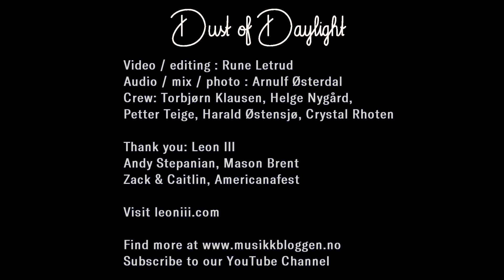Leon III - Americanafest 2019 (Dust of Daylight Sessions)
LeonIII- live from Americanafest 2019

1: Alberta - 00:03
2: This Whisper is Ours - 04:23
3:  The Saddle & The Ground - 10:28

Recorded live during Americanafest 2019 in East Nashville, Tn.

Thanks to Leon III, Andy Stepanian, Mason Brent

Video / edit: Rune Letrud
Sound / mix / photo: Arnulf Østerdal
Crew: Torbjørn Klausen, Helge Nygård, Petter Teige, Harald Østensjø, Crystal Rhoten.